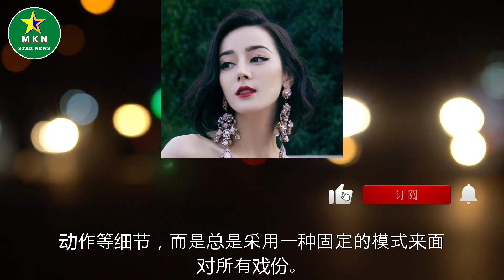实力配不上“野心”，迪丽热巴的遮羞布，终是被杨紫扯下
实力配不上“野心”，迪丽热巴的遮羞布，终是被杨紫扯下 | MKN Star News